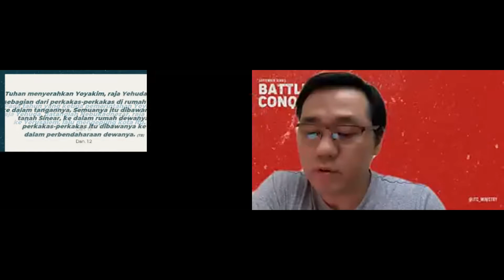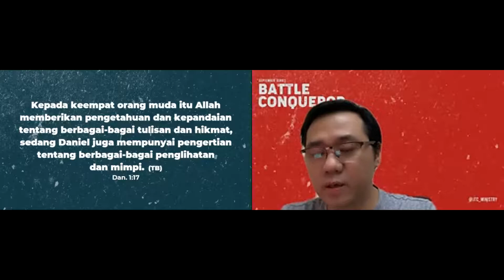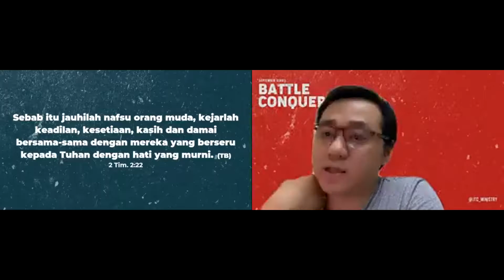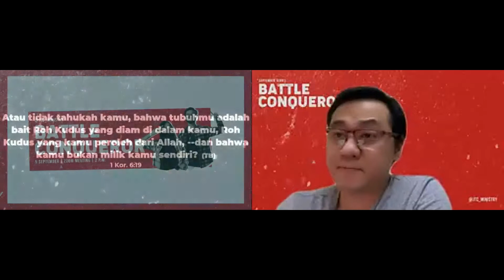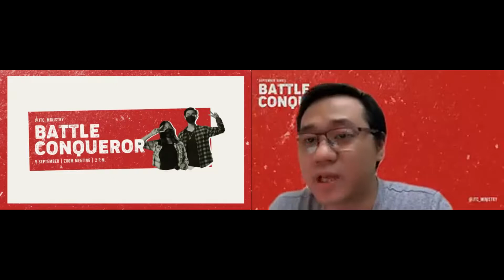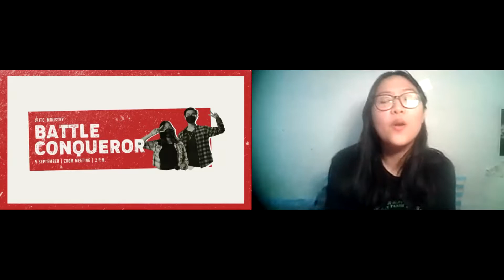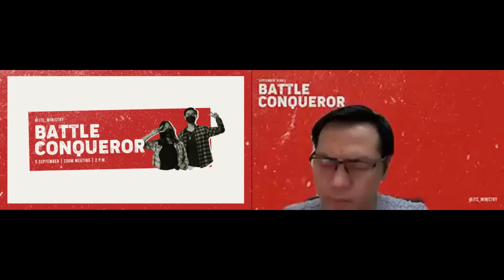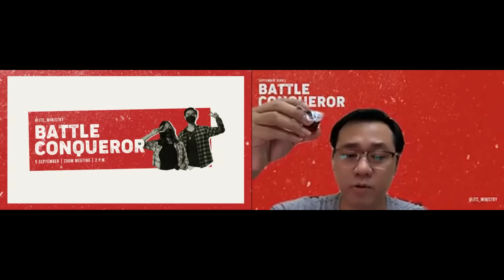Kompromi Bukan Solusi - Davi Immanuel (JTC Online Service: 5 September 2021)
Kompromi Bukan Solusi sermon by Davi Immanuel
(JTC Online Service: 5 September 2021)